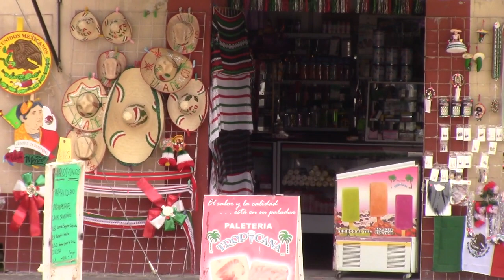Tochimilco celebrará fiestas patrias